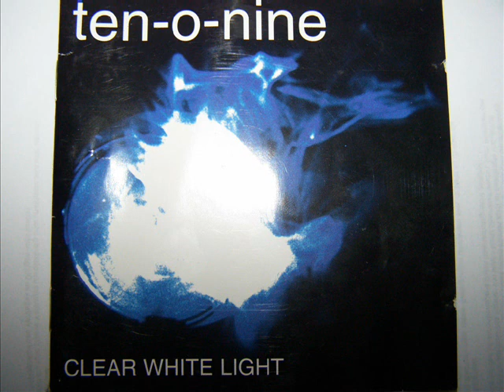Ten-o-nine - "Miss you in a heartbeat"